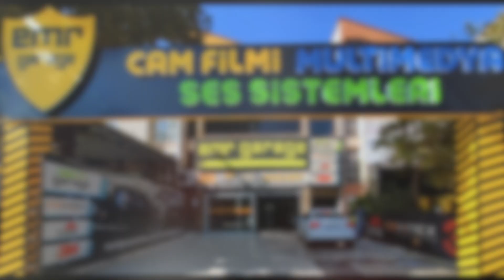Passat B8 elektrikli otomatik bagaj montajımız - Emr Garage Ankara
Passat B8 kasa tüm modeller için elektrikli otomatik bagaj uygulaması ile artık bagajınızı tek tuşla açıp kapatabilirsiniz. Üstelik anahtardan açıp kapatabilirsiniz. Passat variant içinde uygulamalarımız mevcut. Aracın garantisini bozmadan sadece bagaj amortisörlerini değiştirerek uygulama yapıyoruz.